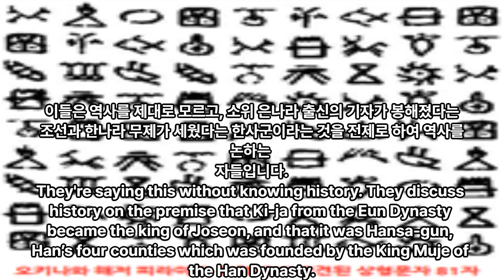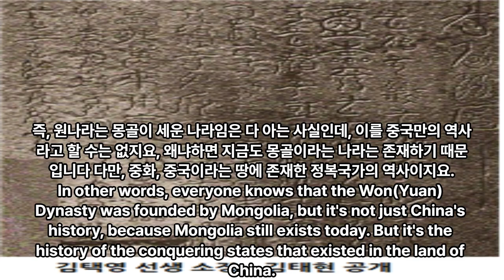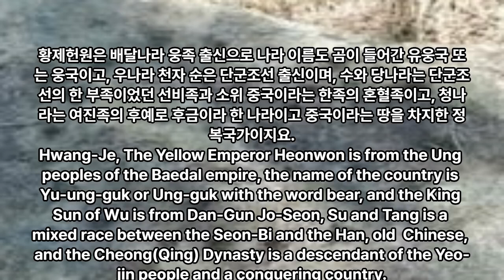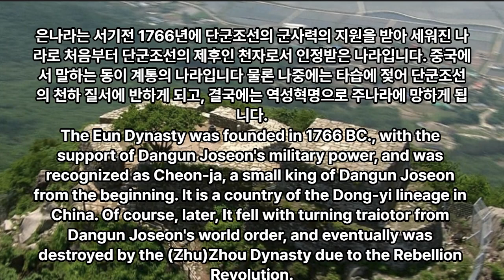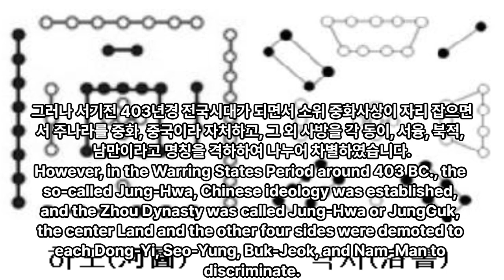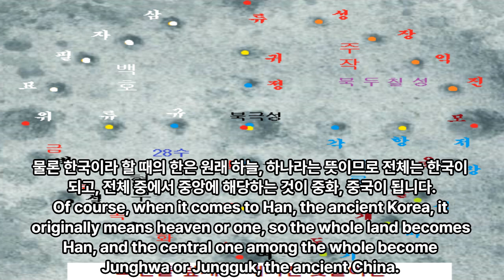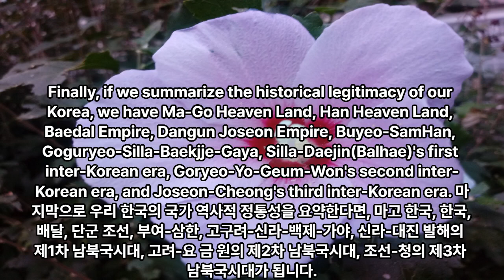한국 역사와 중국 역사는 어떻게 구별되고 다른 거죠? How is Korean history different from Chinese history? - K-history